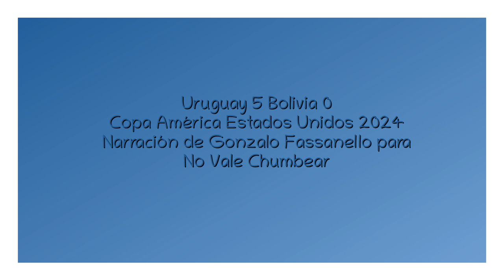Uruguay 5 Bolivia 0 - Copa América 2024 (por Gonzalo Fassanello)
Los goles del partido, por Gonzalo Fassanello junto a Gonzalo Lima, Alberto Avellaneda y Rodrigo Fassanello para No Vale Chumbear.